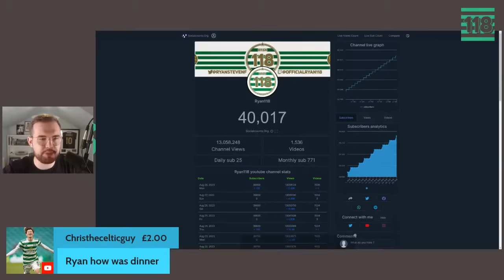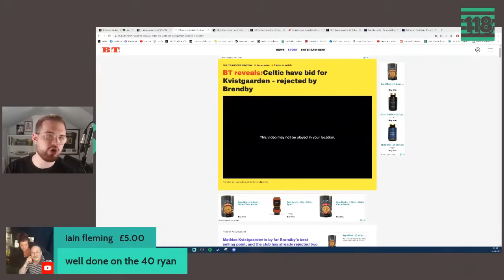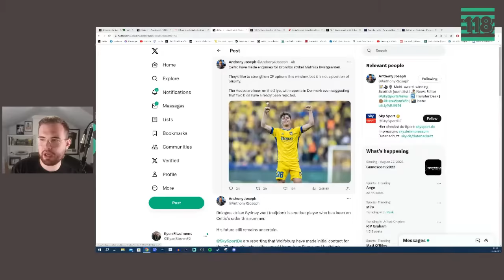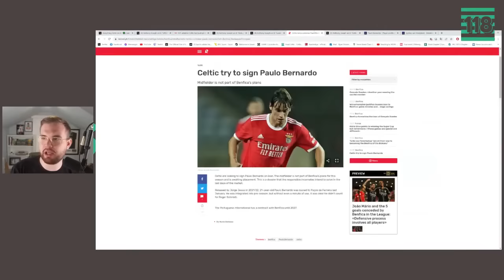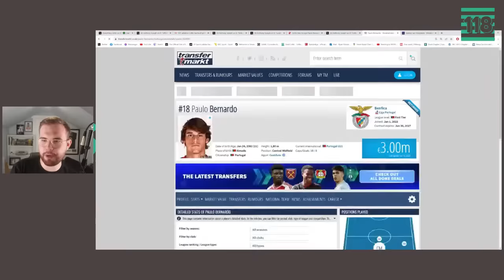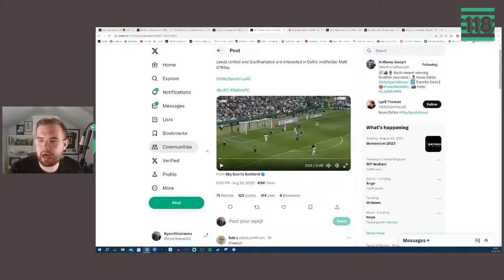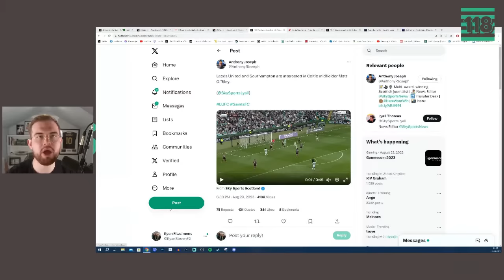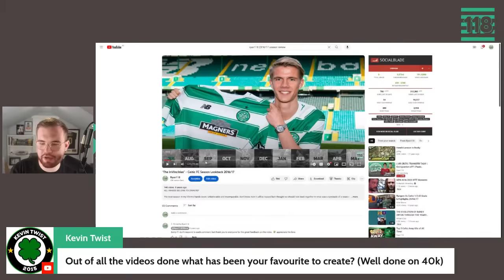LIVE CELTIC TRANSFER TALK! | Kvistgaarden off? | Paulo Bernardo?